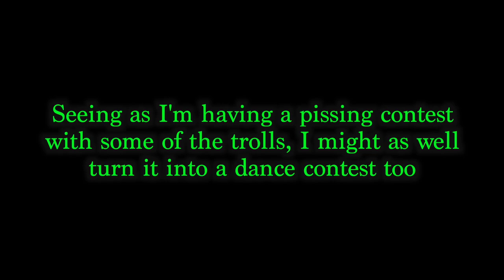STUPID COMMENTS SATURDAY, BENCH PRESSES WORK THE ENTIRE UPPER BODY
The SHOES I LIKE TO TRAIN LEGS IN:

EQUIPMENT USED TO MAKE MY VIDEOS:

Canon 5D Mark IV:

Canon 70D DSLR Camera:

Sigma 1.4 35mm Lens:

Rode Video Mic Pro:

Sennheiser G3 lavalier wireless microphone:

Canon 16-35mm 2.8 lens: